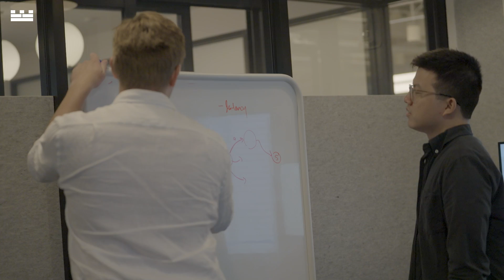Citadel Securities’ Internship: 11 Weeks of Extraordinary Growth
Ever wonder what you could achieve over the course of a summer? Hear our 2023 summer interns discuss their growth, opportunity and impact.